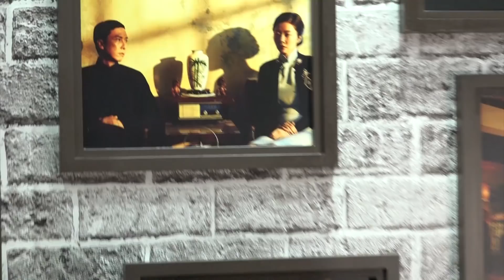2019-03-18 甄子丹自曝《葉問4》開拍前兩天才看劇本 熊黛林起死回生？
】“宇宙最強”甄子丹
帶領熊黛林 吳千語 林家棟 譚耀文 陳國坤等
3月18日現身香港國際影視展
為新片《葉問4》宣傳
還記得熊黛林在片子飾演葉問老婆的角色
在《葉問3》的時候已經去世了
這一集她驚喜的出演
大家都在猜她是不是頂著孕肚客串
當然 甄子丹跟熊黛林堅持說要到影院看了才知道